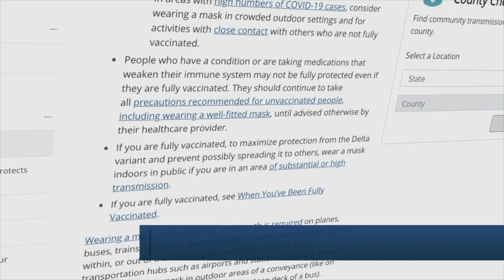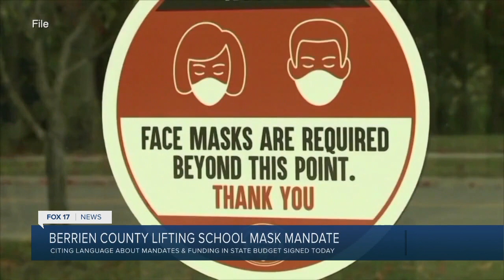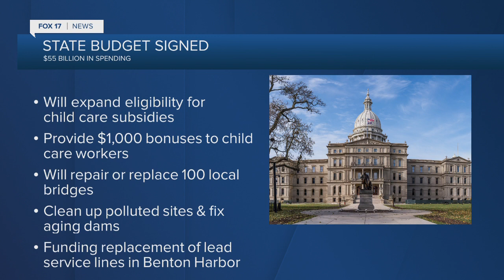Berrien County lifting school mask mandate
County health officials cite the language used regarding mask mandates in the state budget.